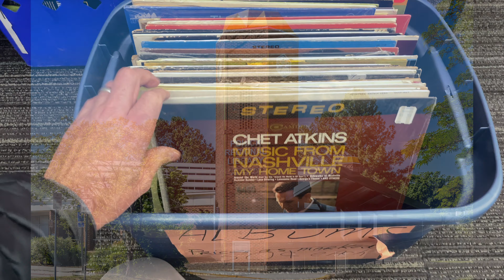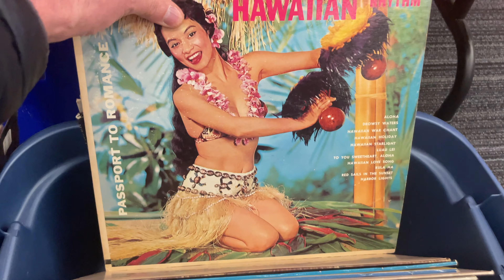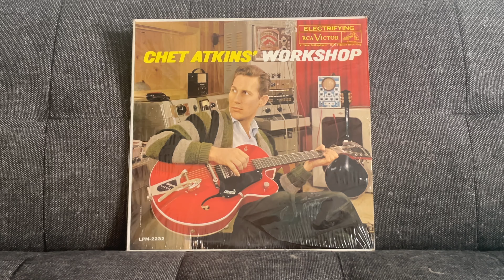Record Dig # 14 - Hitting The Local Library Again!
I hadn't visited my library's record bin in a couple months, so let's see if there are any surprises!